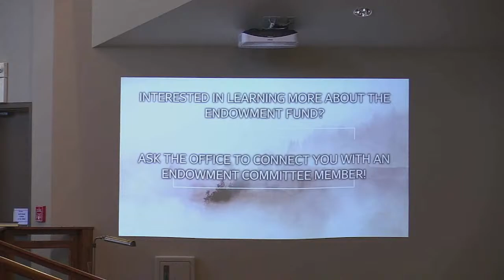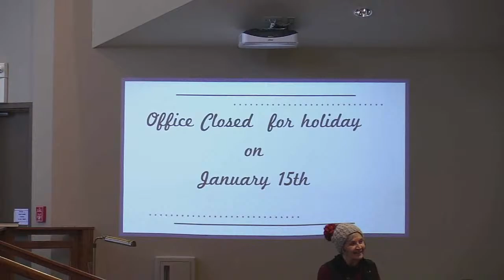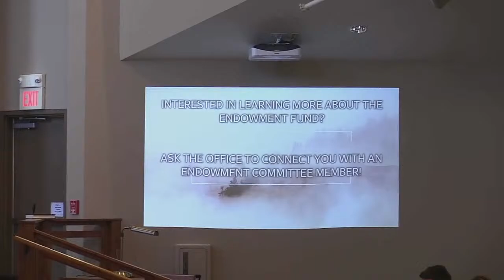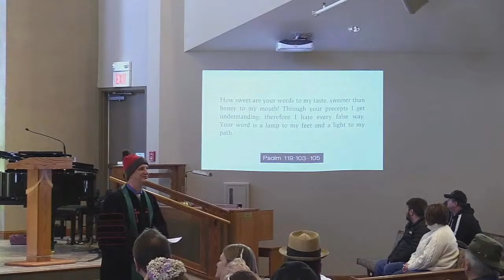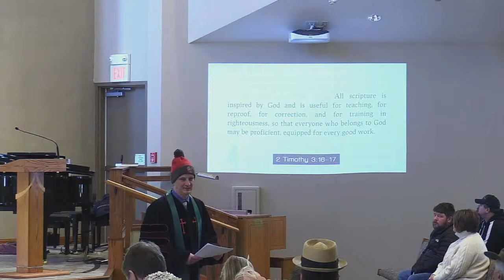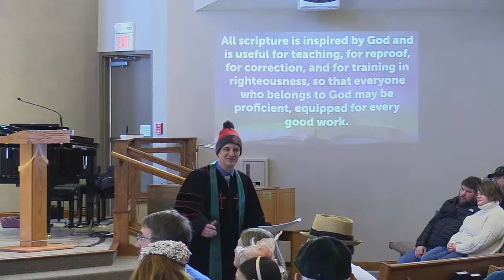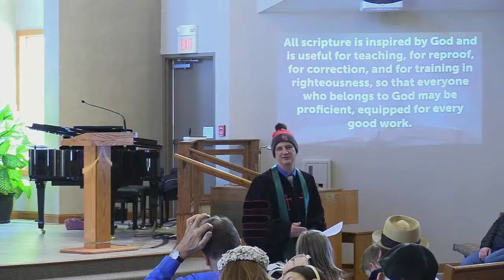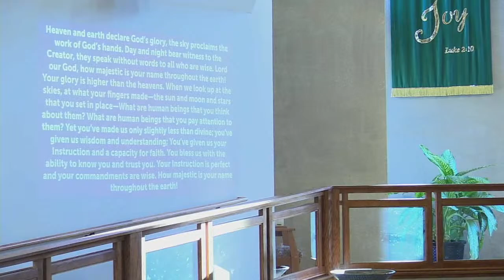Westminster Presbyterian Church Worship Service, January 14, 2024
Westminster Presbyterian Church is located in Sioux Falls, SD on the corner of 26th and Bahnson (3801 E 26th St). Worship is at 9:30 am every Sunday.
Scripture for today: Psalm 119:103-105 and 2 Timothy 3:16-17. This is the second of our six week worship theme "Wrestling with Doubt: Finding Faith". This week's topic ... wrestling with the Bible.